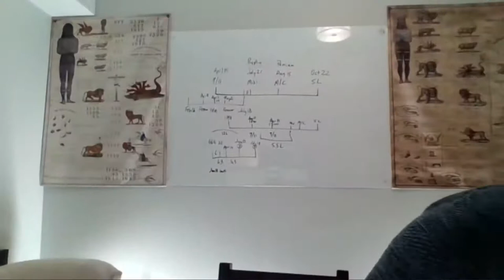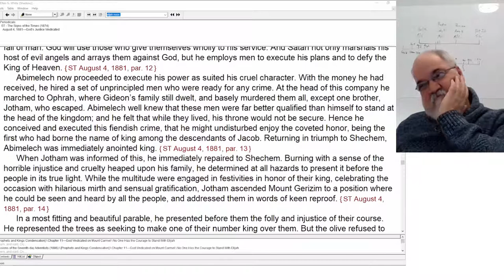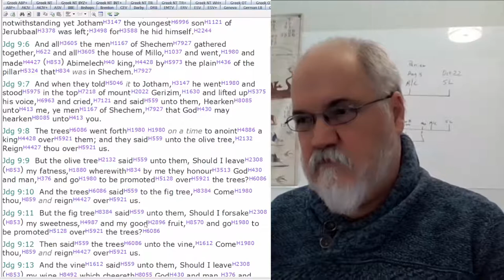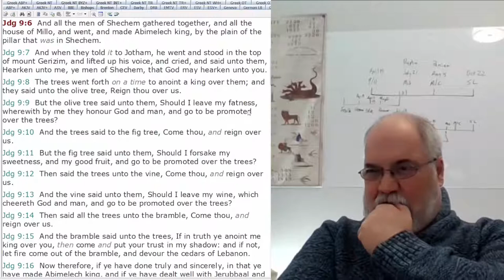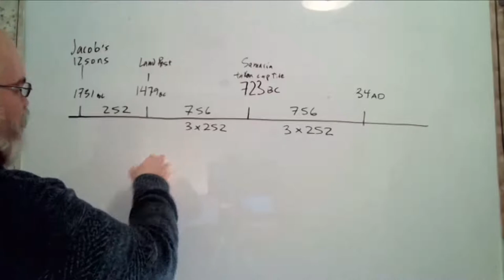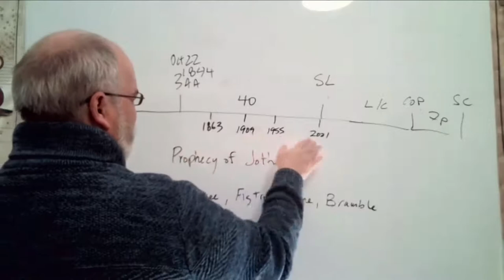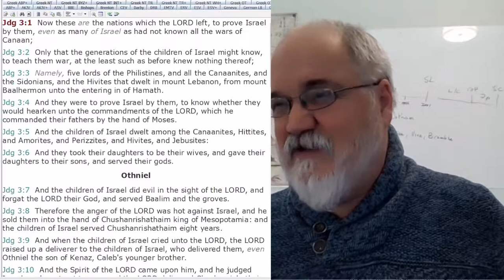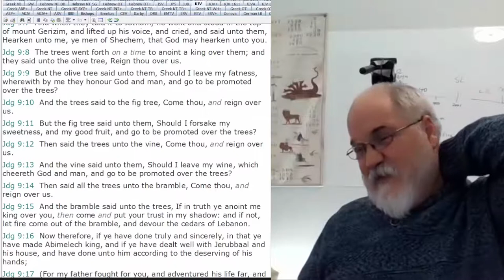2022 11 21 227. Understanding The Lines